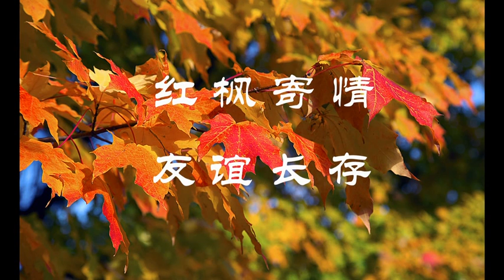Friends in the trip to North America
We, 9 persons, travel in Canada rocky mountains and east parts in the United State and Canada.  We really enjoyed the trip.